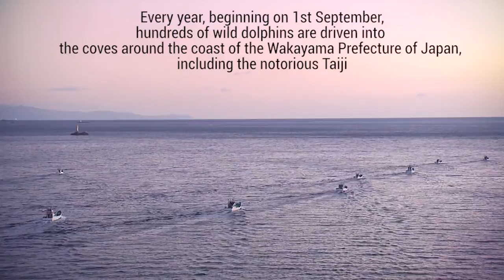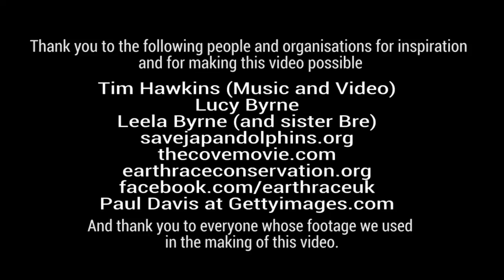The Dolphin Song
Click this link to download the Dolphin Song. It's free!

Created for Earthrace Conservation Organisation in support of their ongoing anti-captivity campaign.
The Dolphin Song Ft.4 year old Leela B.